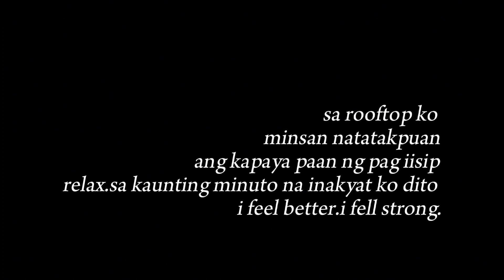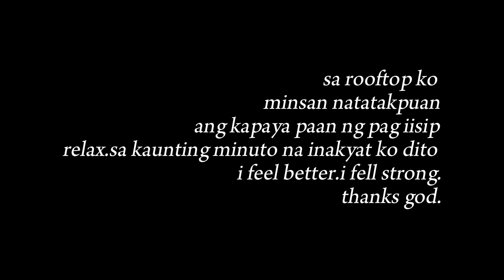nasa rooftop ang katahimikan '